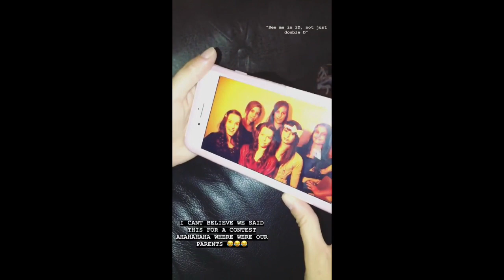Christina Cimorelli’s Bachelor Party 15/9/18